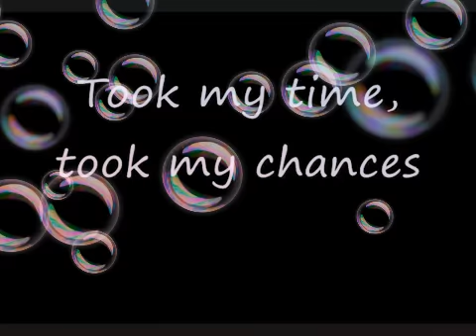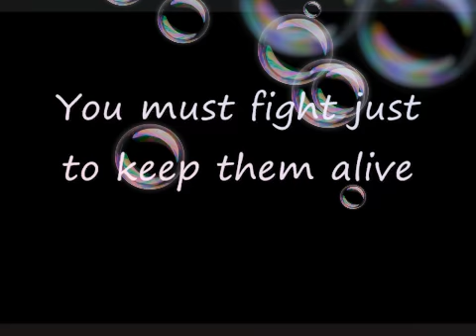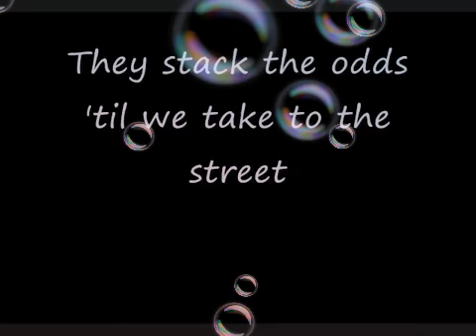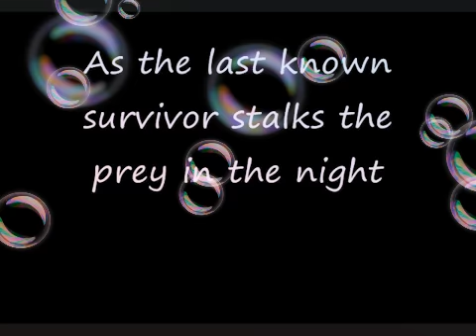Eye of the tiger by survivor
Risin' up, back on the street

It's the eye of the tiger, it's the thrill of the fight
Risin' up to the challenge of our rival
And the last known survivor stalks his prey in the night
And he's watchin' us all with the eye of the tiger

Hangin' tough, stayin' hungry
They stack the odds 'till we take to the street

It's the eye of the tiger, it's the dream of the fight

Risin' up, straight to the top

Source: LyricFind

Songwriters: Frank Sullivan / Jim Peterik

Eye of the Tiger lyrics © Sony/ATV Music Publishing LLC, Warner Chappell Music, Inc

Show less